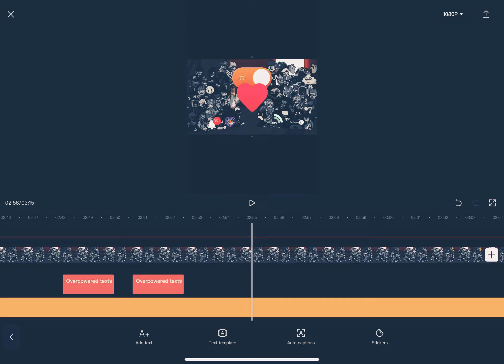Help Friday robigx flavin